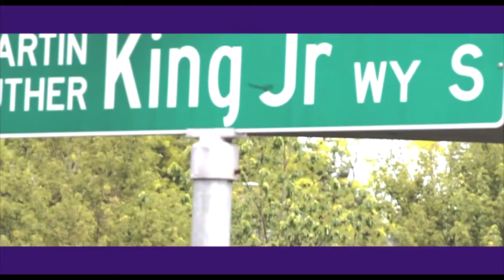WELCOME 2 SEATTLE PART 1 - WITH SEATTLE'S OWN "YOUNG REBEL"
Manny Splashiao formally Known as Young Rebel, Takes you 2 the hood in the heart of Seatte Wa 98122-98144 ...
This is a Live Interview
WELCOME 2 MY HOOD PART 1 WITH SEATTLE'S OWN "YOUNG REBEL"
Artist: Manny Splashiao